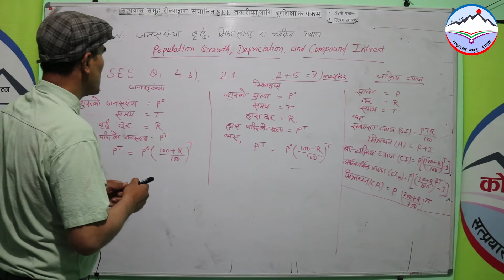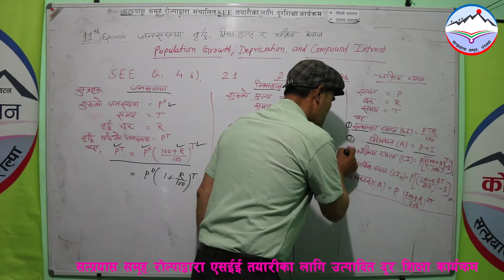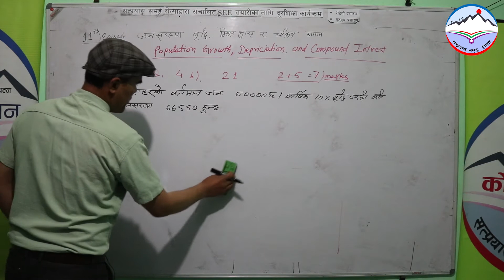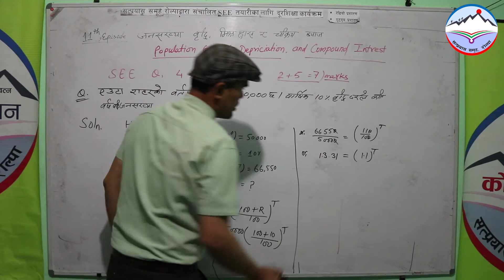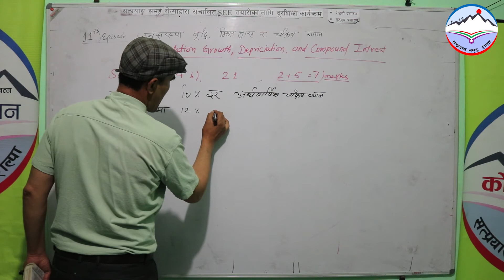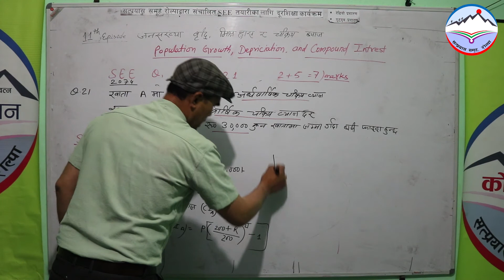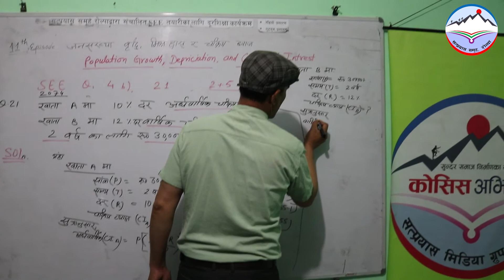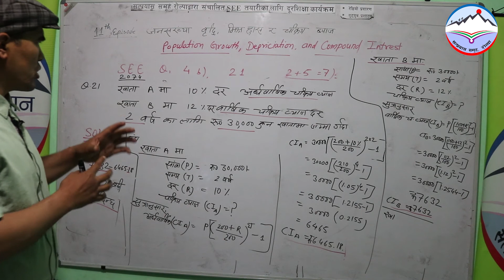SEE Preparation Class (Part-33) || Math #11 || Om KC || DoorShiksha || Satprayas Group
एस.ई.ई. तयारी कक्षा अन्तर्गत ३३ औँ भागमा गणित कक्षाको एघारौँ शृङ्खला प्रस्तुत गरिएको छ ।

शिक्षक : ओम केसी
गणित कक्षाहरूः

हाम्रो भिडियो तपाईलाई कस्तो लागिरहेको छ ? जेजस्तो लाग्छ त्यस्तै सल्लाह सुझाव हामीलाई दिन नभूल्नुहोला है ।
सत्प्रयास समूह
रोल्पा

Contac  us…..